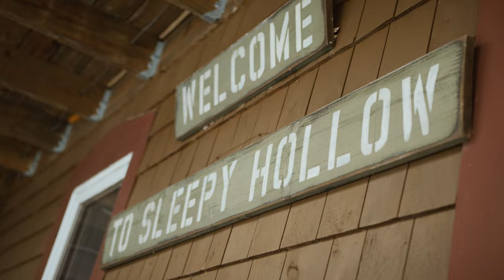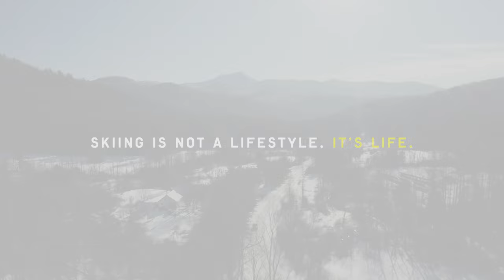"Tour De Hollenbach": The Video | Presented by Fischer and Skirack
Last winter, the Hollenbach family explored 23 cross country ski centers around the state of Vermont, one of the U.S.'s top Nordic destinations. The project was dubbed the “Tour de Hollenbach” - an incredible adventure for Jake, Helen and their 3 year old, Johannes.

In this short video, we catch up with the Hollenbach family as they navigate the fun and challenges of cross country skiing with a 3 year old. Jake and Helen made it a positive experience for their son with appropriate gear, groomed trails and plenty of snacks.

Fischer and Skirack are proud to present LivetoSki “Tour de Hollenbach”.

Jake Hollenbach is a Fischer Nordic athlete and Nordic expert at the Skirack, a ski & outdoor shop located in Burlington, Vermont.